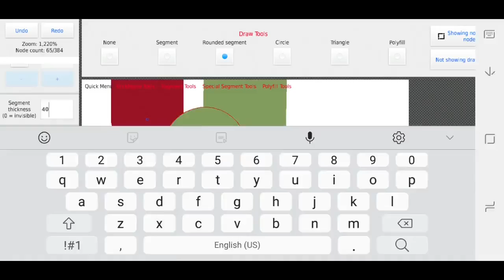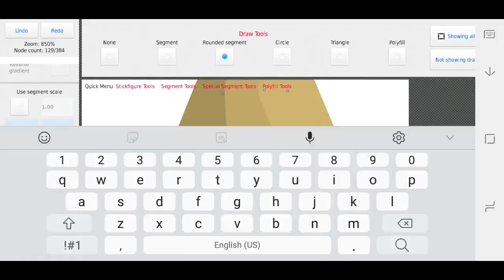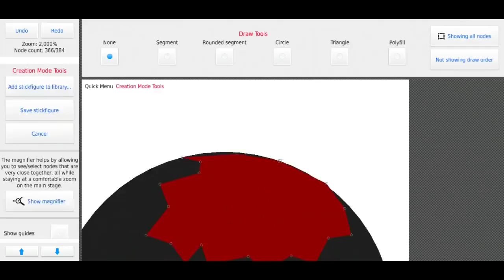Creating Basic Zombie - Speedart - Stick Nodes